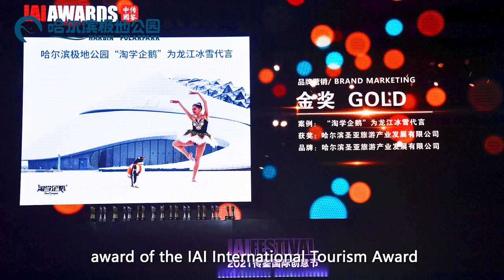Harbin Polar Park Project: Heilongjiang - Spring Festival 2022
Ever since Beijing 2022, the interest in snow tourism has only grown. Harbin Polar Park brings the icy landscapes to Heilongjiang as well as arctic animals! Watch to see adorable seals, penguins, and beluga whales.

The beauteous Heilongjiang boasts a vast expanse of icy landscapes. This video collection flaunts the magnificent scenery, gorgeous art, abundant entertainment activities, and unique folk customs found in Heilongjiang. You are cordially invited to China’s northernmost province for a virtual ice and snow tour around the splendid sights.